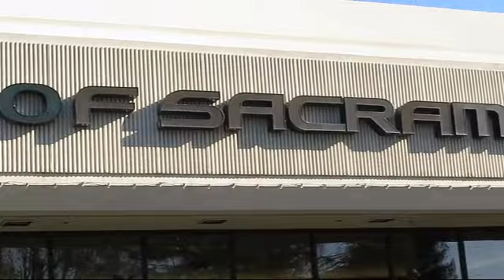2019 Lexus ES Sacramento Roseville Folsom Citrus Heights Carmichael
2019 Lexus ES Stock Number: K2028950PRC Vin:JTHB21B17K2028950.